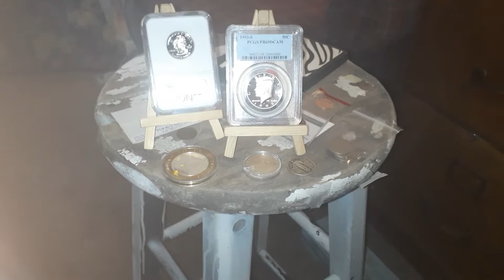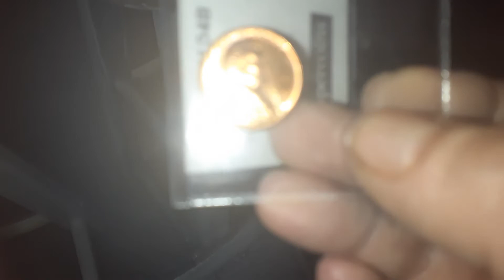Gaw winner and a second chance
$10 entries and WINNER take all

Mailing
Gilbert pa 18331